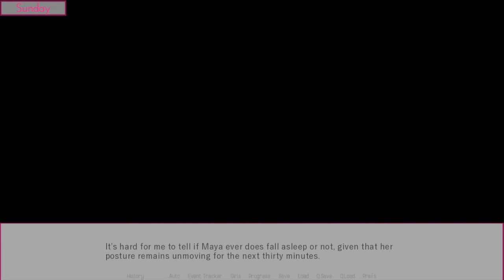Rai Plays: Lessons in Love [P30] [18+] [Ch.1] [v0.14.0]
I hope all of you have a good Christmas/Holiday break!

Game: https:// djnostyle .itch.io/ lessons-in-love